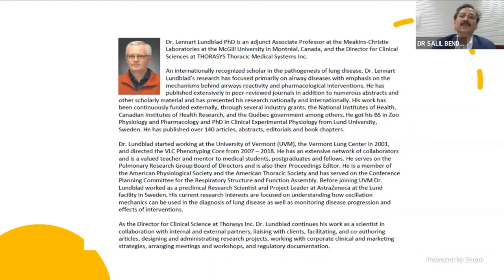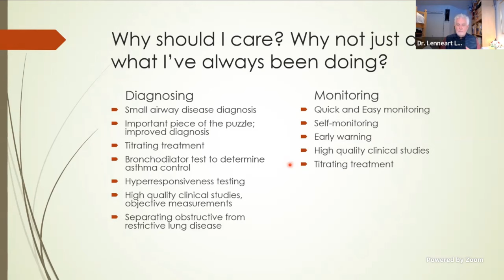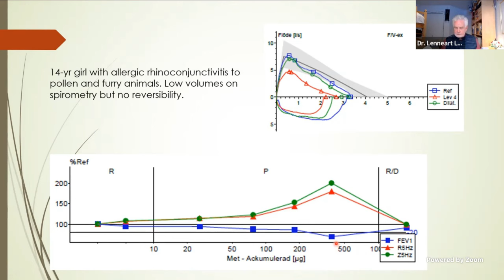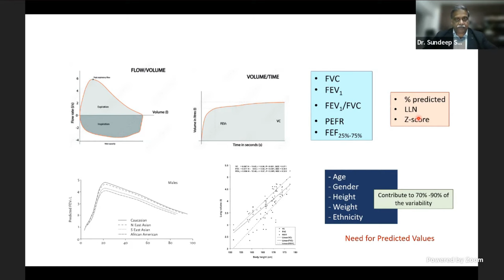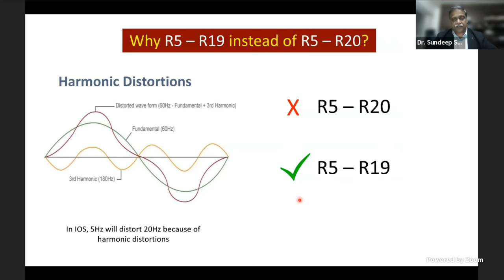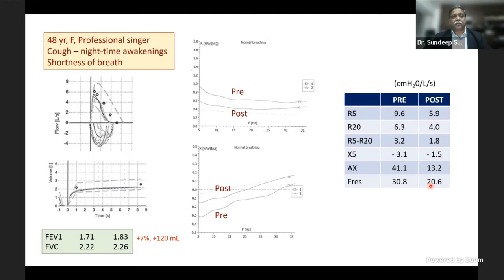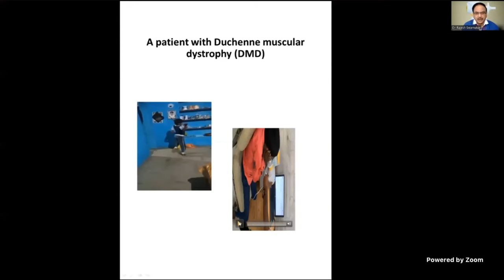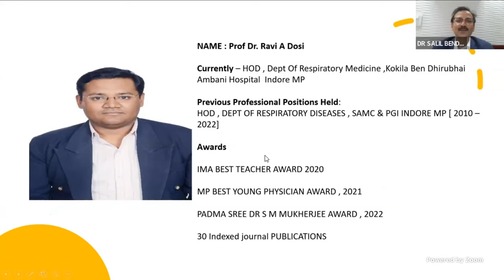ICS Webinar: Masterclass on Lung Oscillometry. OAD Webinar Series.